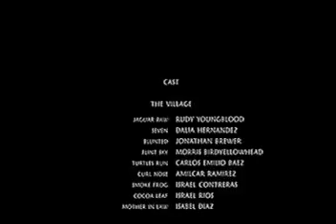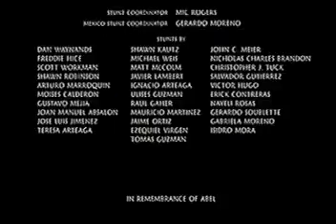Kom Heng Monus Prey2